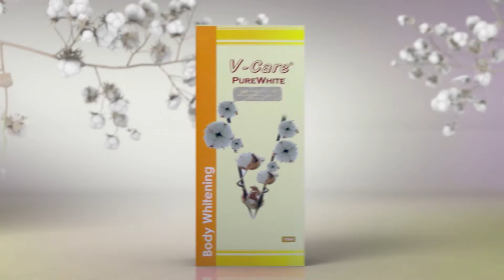V Care Body Bleaching Cream